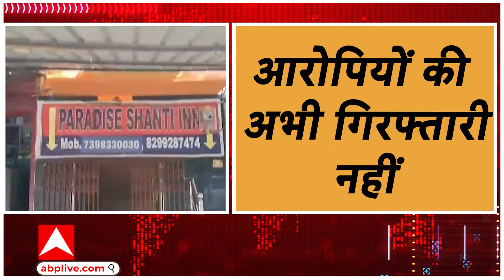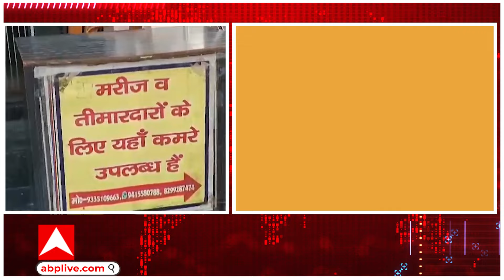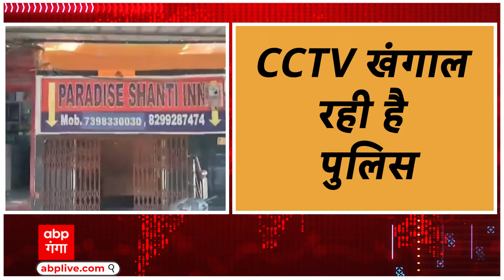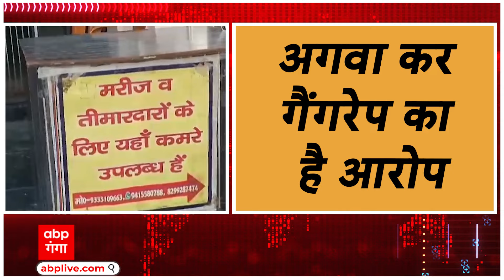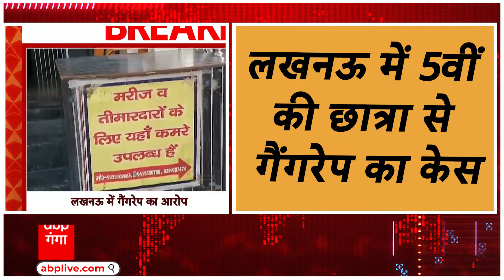UP NEWS : लखनऊ में 5वीं कक्षा की लड़की के साथ घिनौना कांड, मानवता शर्मसार ! ABP GANGA